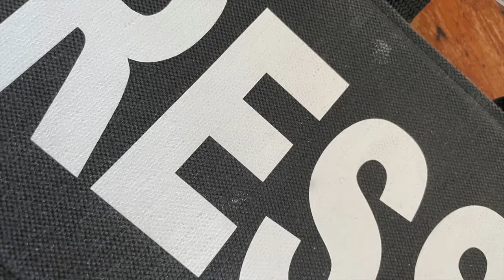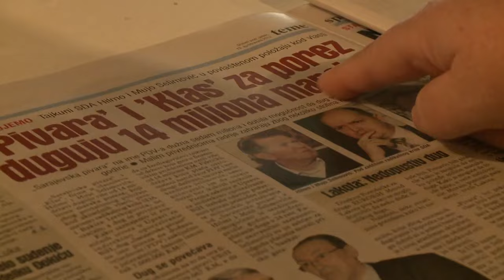Bosnie, partition, nouvelle guerre civile ? Que se passe t'il ?